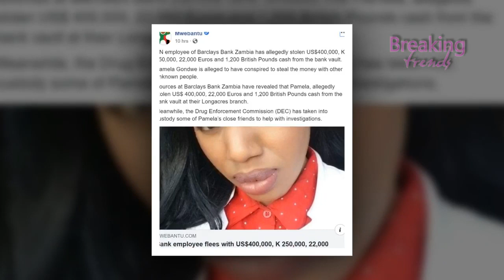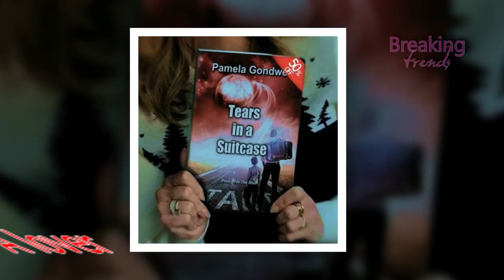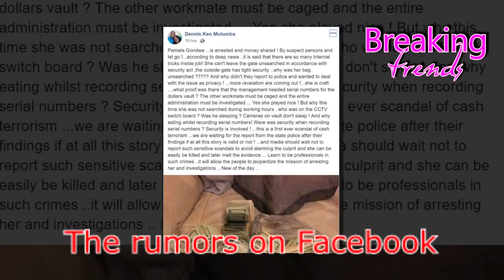Pamela Gondwe stole $400,000 allegedly FULL STORY